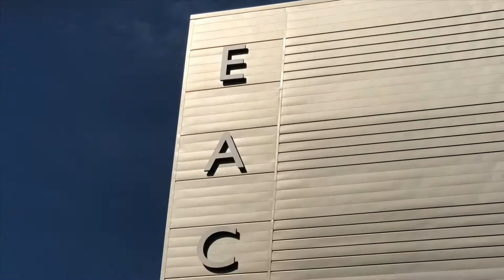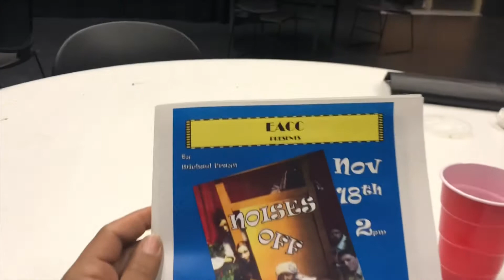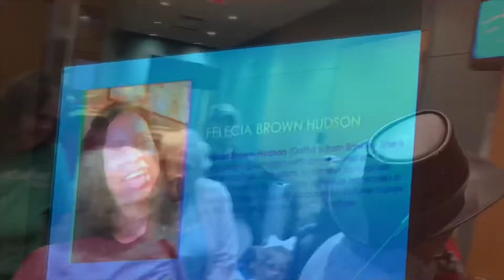It’s Showtime!!!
See what happens behind the scenes on the last day of the show of Noises Off @ EACC!